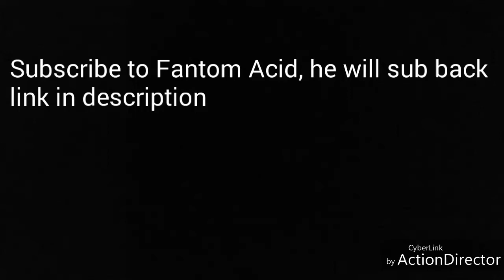Subscribe to Pewdiepie